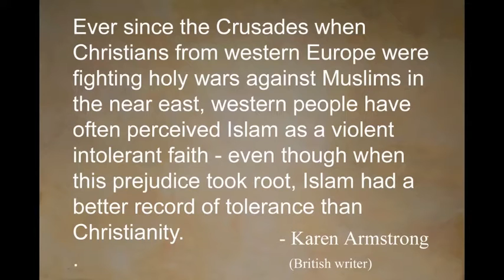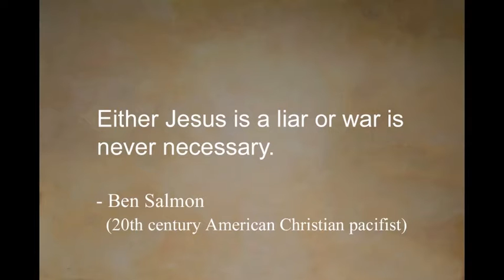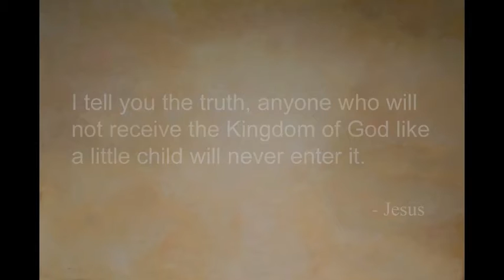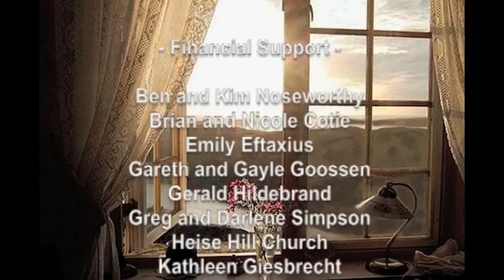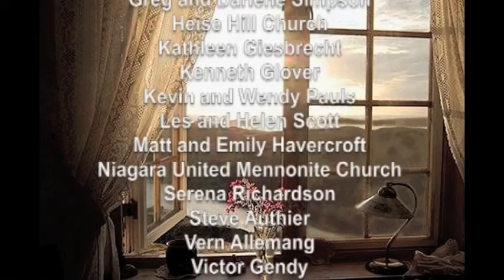Episode 6 - Greg Boyd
DISCUSSION QUESTIONS:

1. What were some important points made in this video?

2. What did you learn that you can apply in your own life?

3. Are there times when it's okay for a Christian to kill?

4. Is being a member of the Christian "religion" and being a follower of Jesus the same thing?

Got questions?